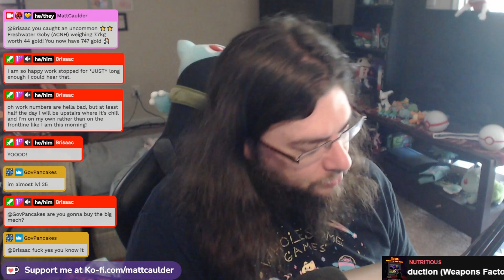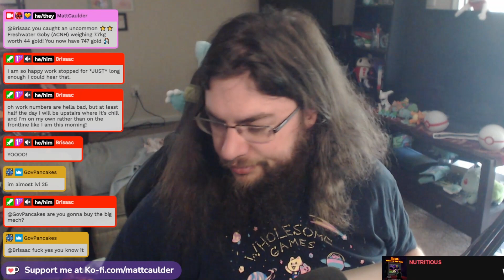Just Crow Things Demo | Matt Checks Out... | 04-15-2024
Socials!

Just Crow Things!

You're a little crow trying to prove herself to the world. Make new animal friends, poop on unsuspecting hoomans, and steal all the shiny trinkets! Each level is a little sandbox full of fun items to discover and puzzles to solve, while leaving a bit of chaos behind. Why? Just caws!